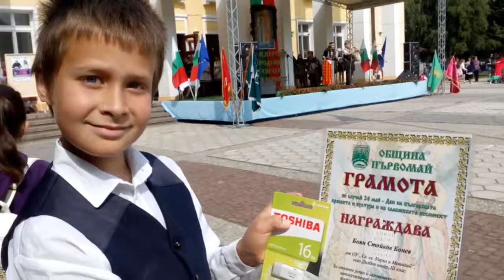24 май, патронен празник на училище св.св Кирил и Методий, село Дълбок Извор, община Първомай